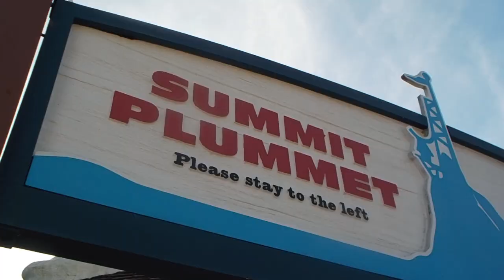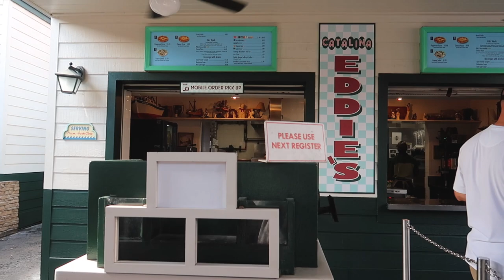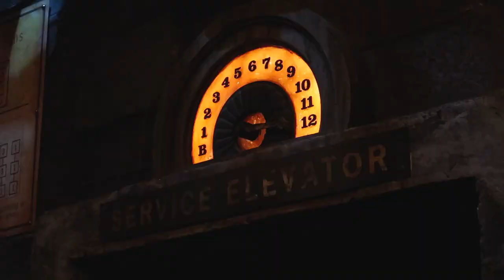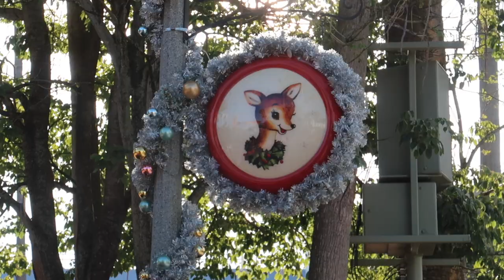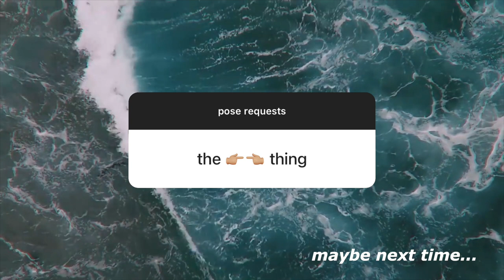I WENT TO DISNEY WORLD BY MYSELF // VLOG | Samuel Alvarez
Hey y'all! It's been a while since I've uploaded a video, but it's about time I get back on the grind. This vlog was filmed on December 12, 2021 and was originally supposed to be a Vlogmas 2021 episode, but I decided to upload it as a solo video instead. After I finished my last final of my fall semester at the University of Alabama, I decided to spontaneously pack a bag and take a trip down to Orlando, Florida at 2am. In this video, I take y'all along with me as a try to make a stop at all the parks as well as Blizzard Beach Waterpark! I hope y'all enjoy the video!